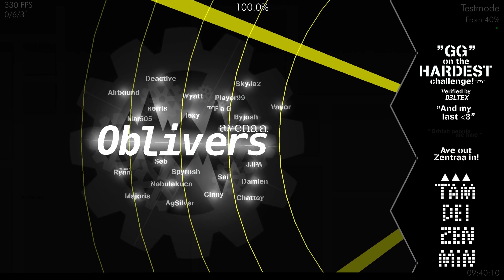[VERIFYING] Oblivers 40-100% (Top 3)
IT IS THE NERFED VERSION!
although the nerf aren't significant, this might be still close to vsc in difficulty
expect more nerfs, it's much better now, closer to the final version
DenseCabbage in VC
Attempts: 50k unnerfed and 7k nerfed